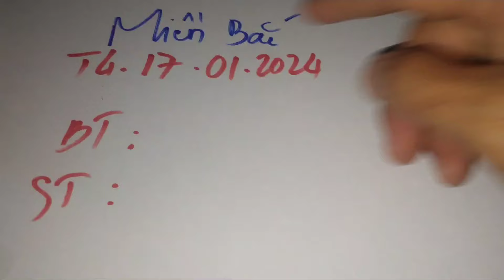XSMB • Dự Đoán Kq Xổ Số Miền Bắc Hôm Nay Thứ 4 Ngày 17 Tháng 01 Năm 2024